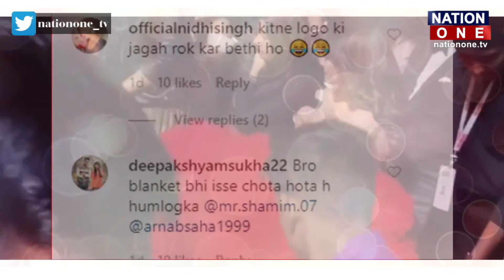ये ड्रेस Urvashi Rautela को पहनना पड़ गया भारी || Nation one